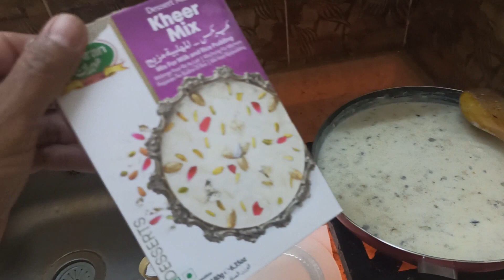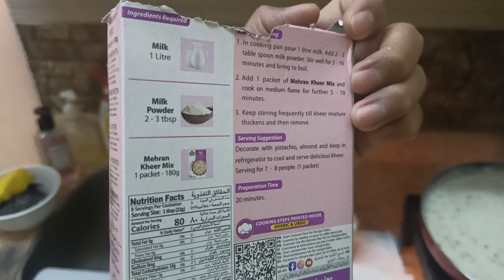kheer kaise banaye#food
cooking kheer kheer kaise banaye kam time me